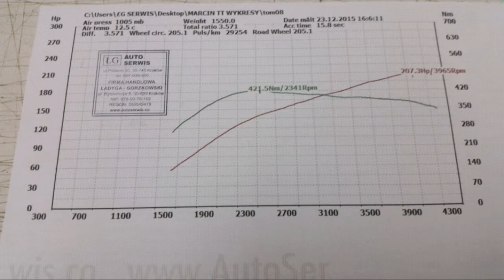Chip tuning Audi TT 8J 2.0 TDI CR 170 km | Wykres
Wykres po chip tuningu Stage 1 na 207 km i 421 Nm .